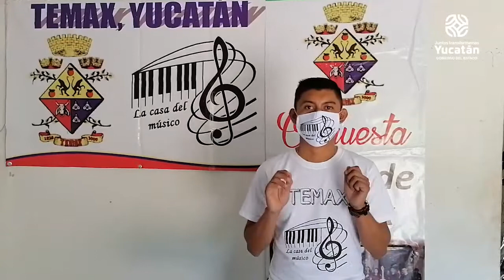Cápsula: Ritmos básicos de timbales y huiros (2) [Cultura En Línea-AIEC2020]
CulturaEnLínea presenta lasegunda Cápsula de la serie Fundamentos básicos para incursionar en la música tradicional yucateca, en voz de los integrantes de la Orquesta Juvenil Temaxeña y de la Orquesta Típica de Temax, para ejecutar ritmos en los timbales y huiros.